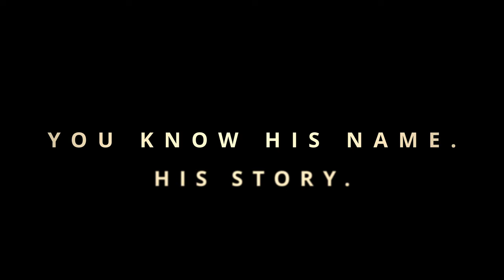JESUS COP Teaser 4K [in production]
JesusCop.com
Official Teaser for JESUS COP feature film. Grindhouse Action Horror starring Alex Petrovich, Kansas Bowling, Lynn Lowry, Erica Sherwood, Alex Ren, Nadia White, and more announced soon!
Featuring Original Music by Green Jelly
Roacher Blank Films & HarlanceR ProductionS
Produced by Rob Gabriele & Sarah Shell
Written & Directed by Rob Gabriele

Jesus Cop: An Action Horror Grindhouse Gorefest FEATURE FILM with plenty of Comedy and Heart.
Saviour? Save yourself!